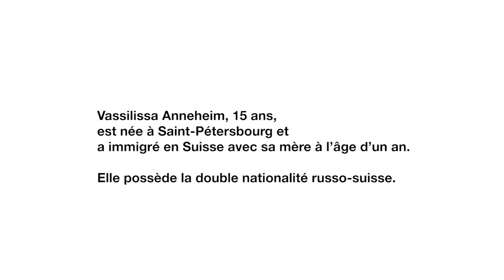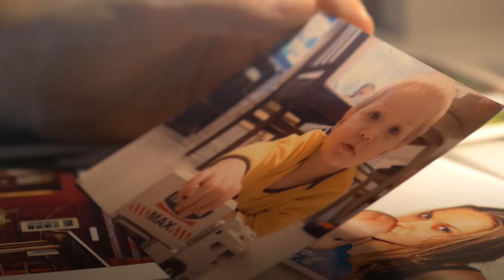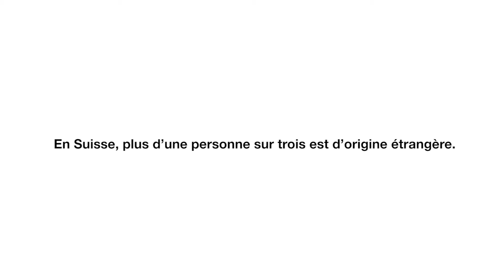Vassilissa Anneheim - Les multiples visages de la migration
Vassilissa Anneheim, 15 ans, est née à Saint-Pétersbourg et a immigré en Suisse avec sa mère à l’âge d’un an. Elle possède la double nationalité russo-suisse.